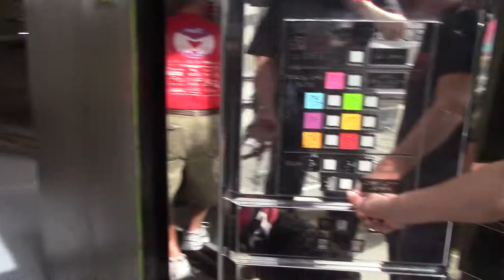Winston does not like glass elevators